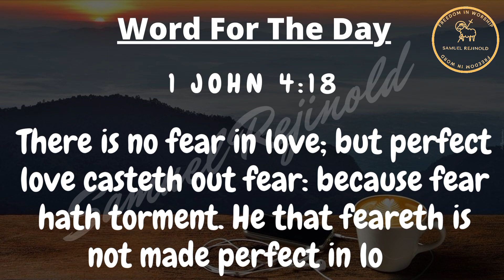Word For The Day